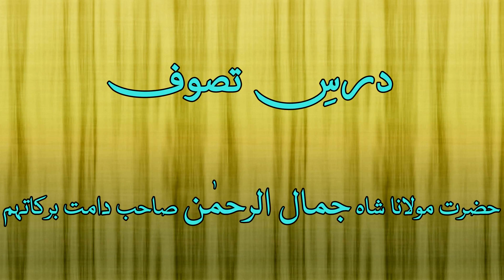Dars e Tasawwuf - 95 - Shah Sahab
Islam and Spiritualism
Urdu Speeches by Peer e Tariqat, Rahbar e Shariat, Ameer Millat e Islamia, Hazrat Maulana Shah Mohammed Jamal ur Rahman Sahab.
Khanqah e Jamaliya